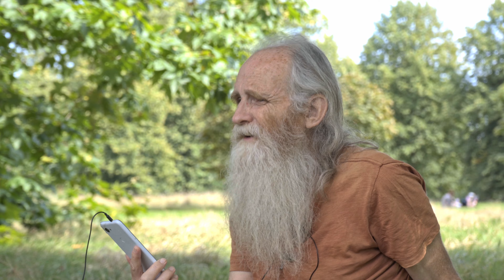2023-08-16 Ego part 1: Who is aware ‘I am’, and who is to practise self-investigation?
Michael answers the following question of a devotee in this video: 'Who is aware of ‘I AM’? If it’s ego that will be aware of ‘I AM’, then ‘I AM’, i.e. the Self, will become an object for the ego. Still getting confused with who does the practice of investigation.'

A clearer audio copy of this video can be listened to on Sri Ramana Teachings podcast and a more compressed audio copy in Opus format (which can be listened on the VLC media player and some other apps) can be downloaded